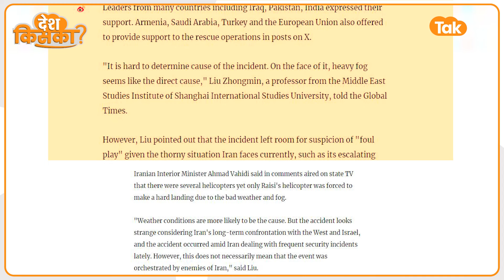China On Iran: Ebrahim Raisi की मौत से बौखला उठा China, बोला हादसा नहीं साजिश है ये !